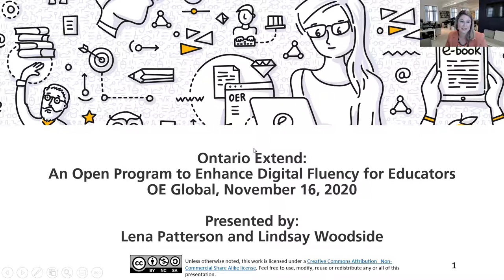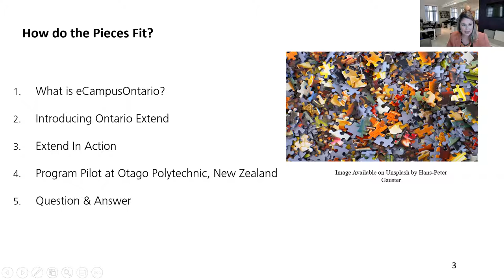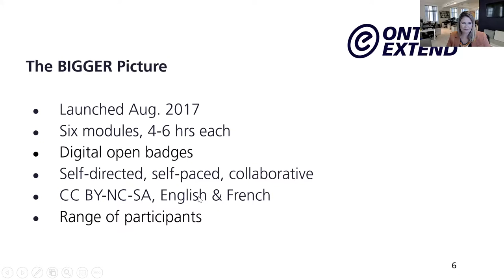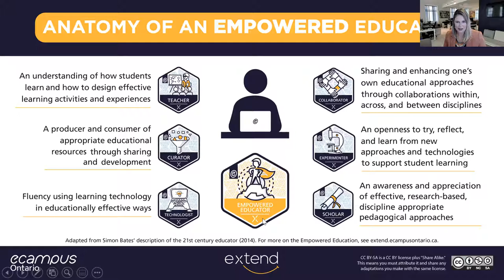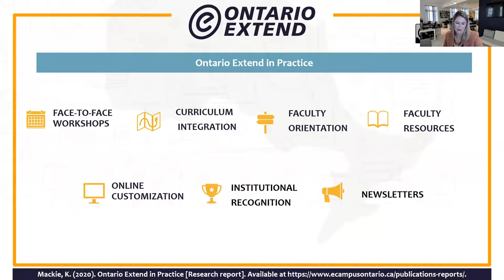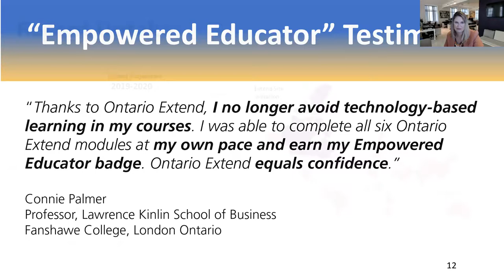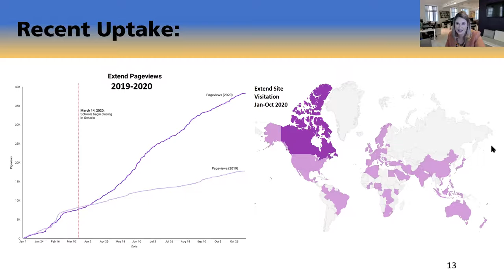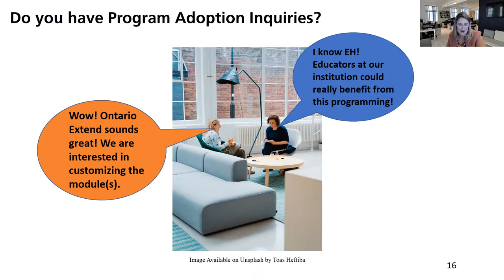Ontario Extend: An Open Program to Enhance Digital Fluency for Educators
Authors: Lena Patterson, Lindsay Woodside